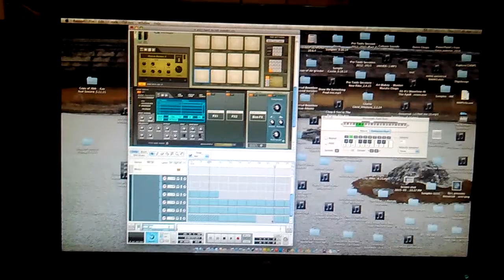A little something something